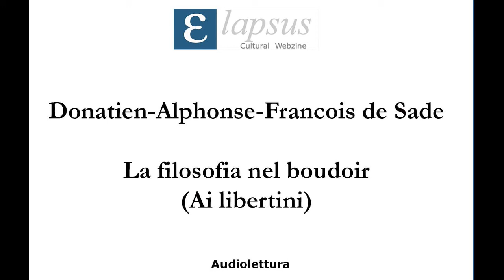Donatien-Alphonse-Francois de Sade - Terzo dialogo